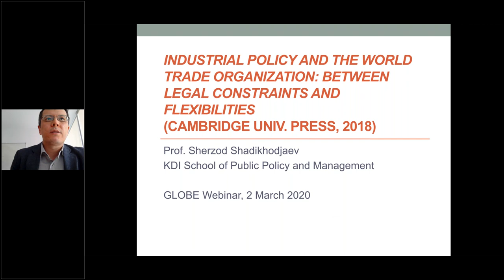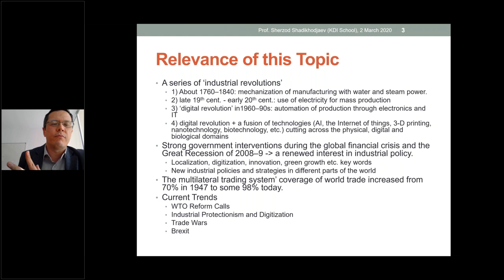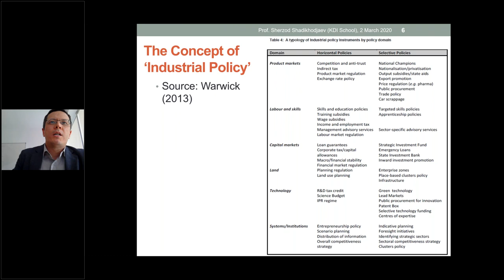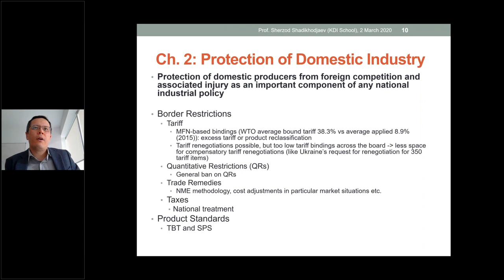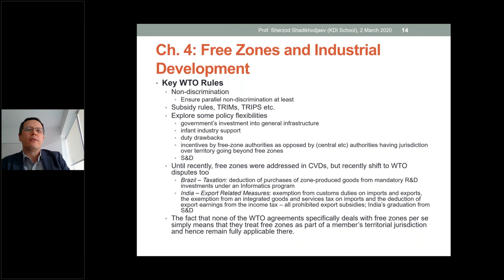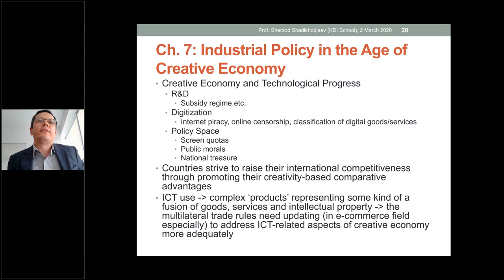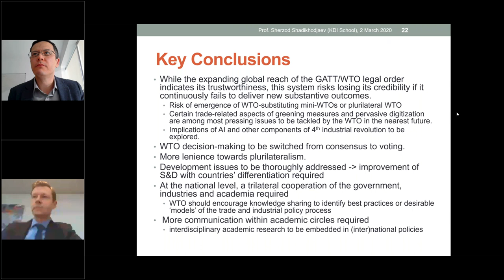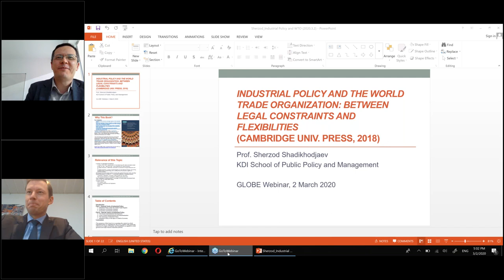GLOBE Webinar: Sherzod Shadikhodjaev - Industrial Policy and the World Trade Organization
On 2 March 2020, Sherzod Shadikhodjaev joined the GLOBE Webinar Series to discuss his recent book "Industrial Policy and the World Trade Organization: Between Legal Constraints and Flexibilities" (2018, Cambridge University Press).